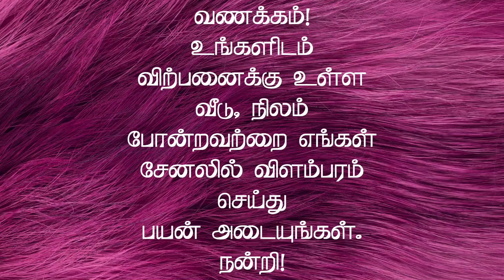கிழக்கு பார்த்த பங்களா வீடு விற்பனைக்கு | 4BHK House for Sale in Erode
ஈரோடு  சூரம்பட்டி வலசு மெயின் சிட்டியில்
1600 சதுர அடி
பில்டிங் ஏரியா 3200 சதுர அடி

கிழக்கு வாசல்

கார்னர் சைட்

75 லட்சம்

சூப்பர் வீடு